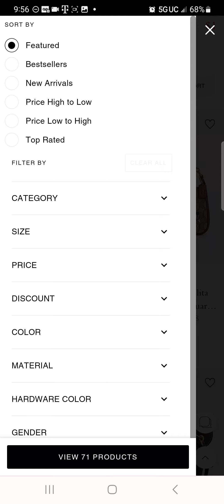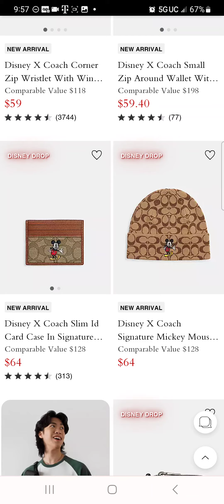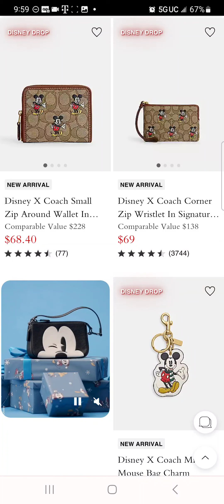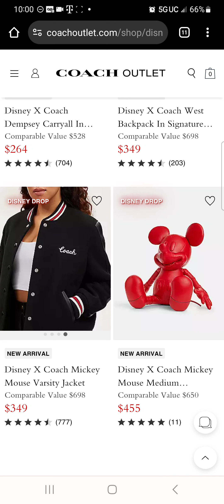50% de descuento en CARTERAS Y ACCESORIOS COACH EDIXION LIMITADA DE DISNEY💕💕💕💕